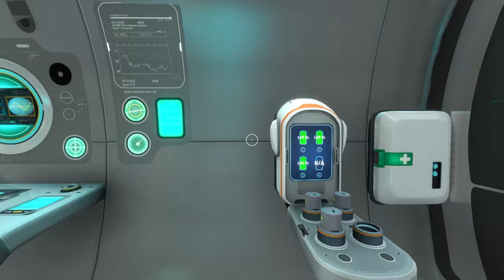Ada Apa 1 Kilometer di Bawah Permukaan Laut? - Subnautica〔8〕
Eksplorasi sudah melewati 1km di bawah permukaan laut guys! Disini ada fasilitas pembangkit listrik canggih buatan alien.